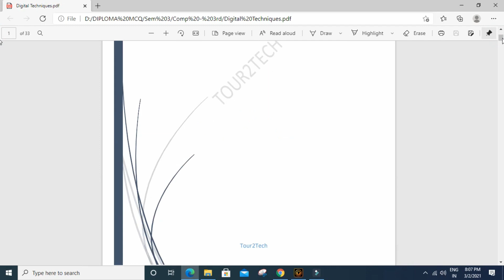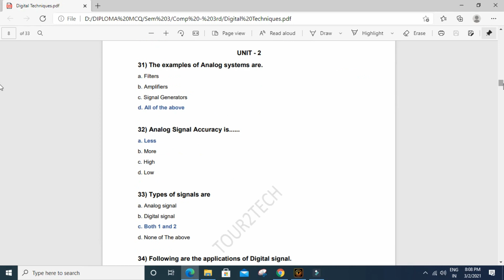MSBTE Online Exam | Google वर ANS भेटला नाही ?| काळजी करू नका , इथे मिळतील ANS प्रत्यक Que च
MSBTE Online Exam | Google वर ANS भेटला नाही ?| काळजी करू नका , इथे
मिळतील ANS प्रत्यक Que च|

Method 1:
Download msbte i & g scheme All subject, all branch imp MCQ

In this video, I have given information on msbte online MCQ-based exam. If ans is not getting on google then where to find answers.

We Accept All Types Of Sponsorship if it's Useful for Students. If U have any App For College Student and want to promote it on 'tour2tech' , we will definitely promote it.

About:- Tour To Tech is a Youtube Channel where you will find an educational and technical video in Hindi:)